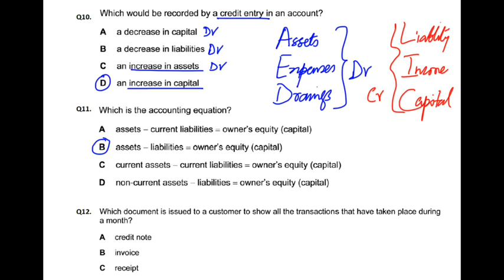Double Entry - MCQ - Q11